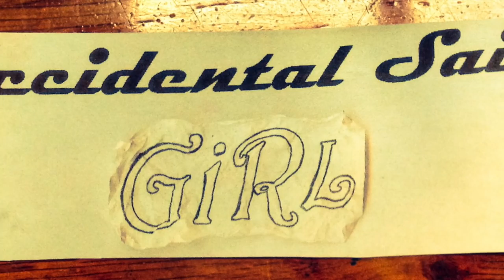Meeting Peter Rowan in Memory of Paul Berger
This video is skipped ahead, as this is too exciting to queue months later! :) :) In memory of Paul Berger. Happy Birthday Pete Grundvig

BRAND NEW UPDATES TO OUR WEBSITE!!! Our CD, called For Sail is available now for Order. For Sail is an inspired dream of a lifetime of sailing songs. Follow us along our journey in life upon our floating gypsy world.

Interested about our recording studio "On the Boat Recording Studio?"

I now have an ETSY store. Selling odds and ends from our journeys, as well as arty things I have been working on over time. It is a collection of years of things. Check it out!

NEW!! I now have an eBay store of odds and ends from projects we have going on. Check it out every so often